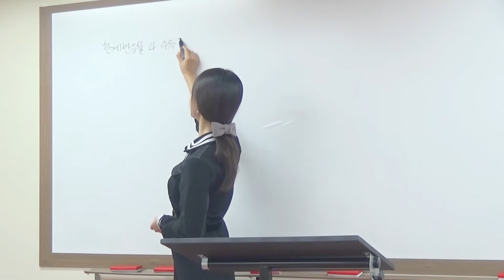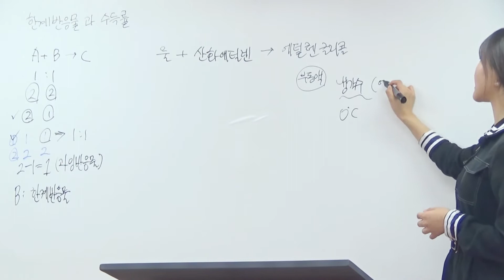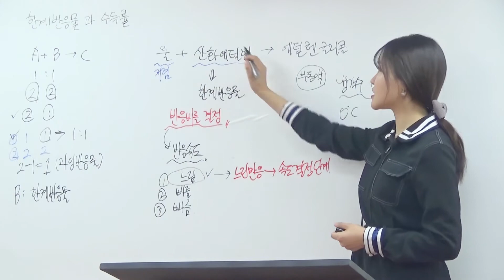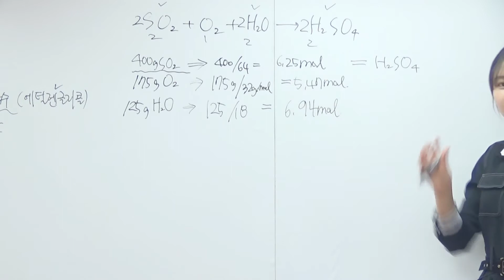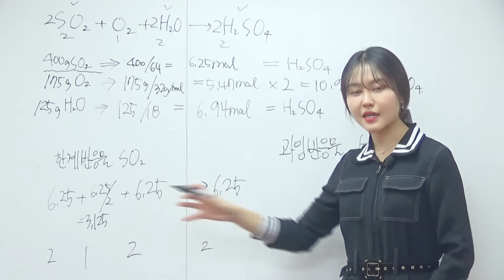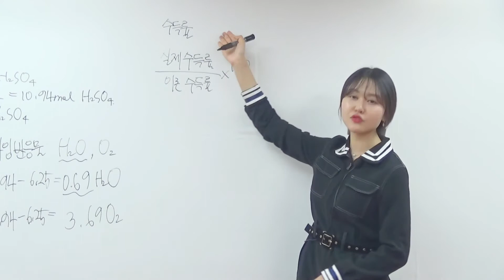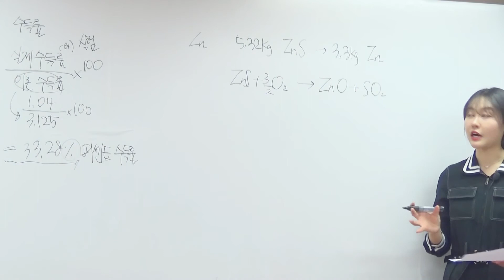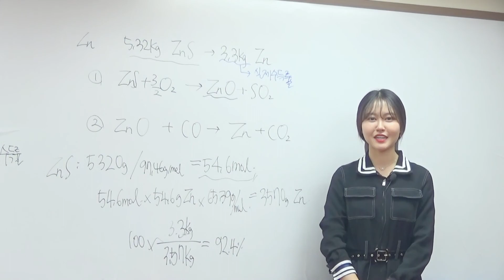한계 반응물과 수득률 by 2es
한계 반응물과 수득률
by 2es
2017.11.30